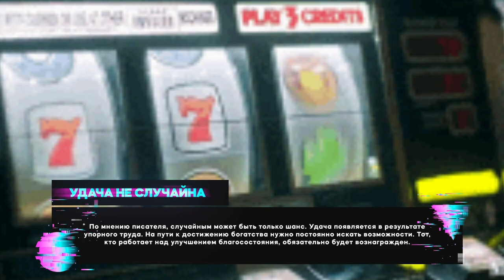«Самый богатый человек в Вавилоне» - Книга очень кратко за 3 минуты. Быстрый обзор ⏰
👋 10 фактов из книги Джорджа Клейсона «Самый богатый человек в Вавилоне» всего за 3 минуты. Тут вот весь обзор целиком